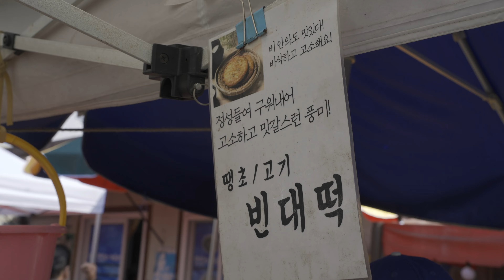땡초를 이렇게 많이 넣는다고? 2500원짜리 시장 땡초빈대떡 대구 반야월 종합시장 / korean food - bindaetteok, green-gram pancake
😄청양고추를 이렇게 많이 넣는다고?  2500원짜리 시장 빈대떡 대구 반야월 종합시장 / korean food - bindaetteok, green-gram pancake

😄 대구 반야월종합시장 5일장 빈대떡 집을 촬영하였습니다.
촬영 허락해주신 사장님 감사드립니다. 항상 시청 감사드립니다.

😄 화면 상단에서 고화질 (HD or 4K)로 선택하시면 더 선명하게 시청하실 수 있습니다.

[  💼 정보(Information)  ]

⭐️ 상호(Store Name) :  고기/ 땡초 녹두 빈대떡

    💵 가격(Price)  :  고기빈대떡 2장 5,000원
                                   땡초빈대떡 2장 6,000원
🧭 위치(Location) : 대구광역시 동구 신기동

* Please be advised that this video does not include paid advertisements